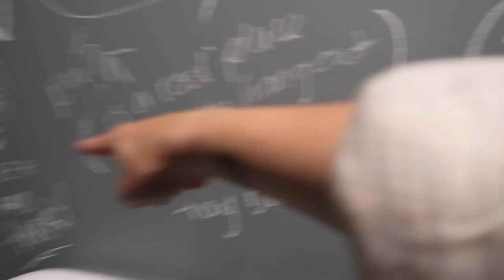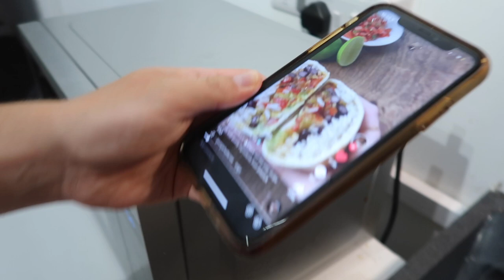MY UNI UPDATES!!!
My uni updates! A lot of freshers week clips, come dine with me and basically just what it's like to live in Falmouth as a student!